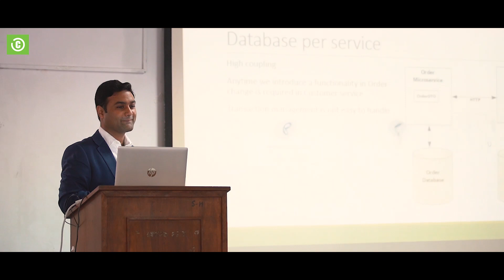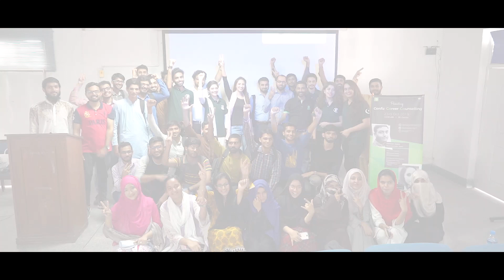Confiz Career Counselling X UET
Confiz partnered with UET for a Career Counselling session (C3) to enlighten the computer science graduates about Microservices Architecture and on Future Skills Development 2030.

Watch the post event video of the session here.